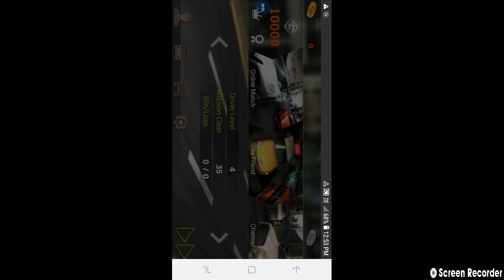PLAYING DR.DRIVING ALL STAGE......